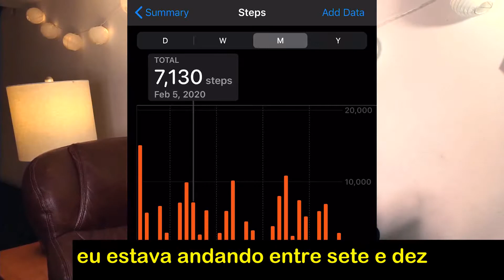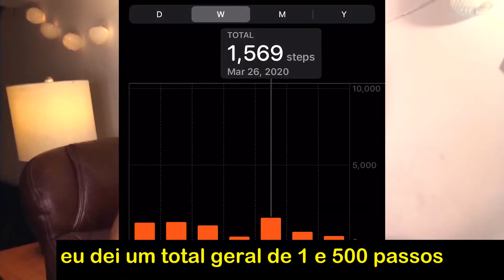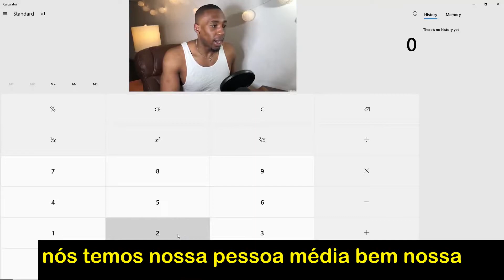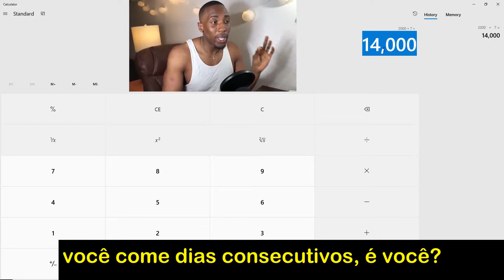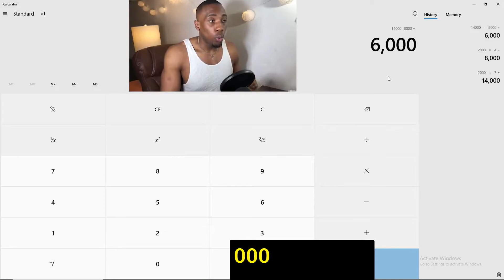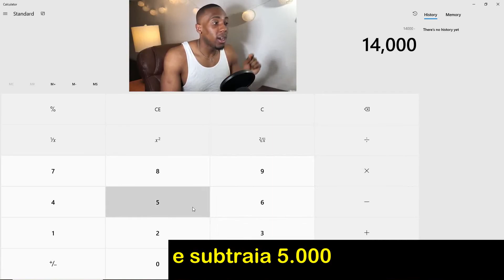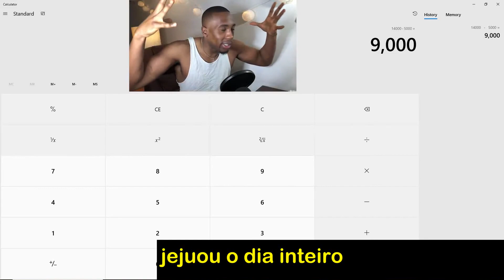JEJUM INTERMITENTE em DIAS ALTERNADOS para RESULTADOS RÁPIDOS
APOIE O CANAL DO SIMPLES E FLEXÍVEL NO YOUTUBE

Este é o jejum de dia alternado para resultados de jejum com algumas dicas para perda de peso. Jejum em dias alternados combinado com jejum intermitente para perder peso mesmo estando em casa em quarentena! Devido ao fato de que muitas academias e locais de trabalho foram fechados, muitos de nós estão passando os dias em casa sem nada a pagar. o perigo aqui é que somos facilmente tentados a comer demais quando ficamos entediados e não temos outras responsabilidades. Mesmo com os exercícios em casa, muitos de nós não queimamos a mesma quantidade de calorias que normalmente consumíamos antes do período de quarentena, inevitavelmente. Eu montei uma rotina que irá mantê-lo informado sobre o quanto e quando você está comendo, para perder peso mesmo estando em casa. O jejum em dias alternados é uma ótima maneira de restaurar seu corpo e perder peso, e tudo o que você precisa é de força de vontade! Combinado com o jejum intermitente, é uma ótima maneira de perder peso de forma consistente e sem esforço em casa.

LEGENDAS TRADUZIDAS AUTOMATICAMENTE PARA PORTUGUÊS E FIXADAS NO VÍDEO
(RELEVEM OS ERROS!)

Canal original: Tomisin Atobatele